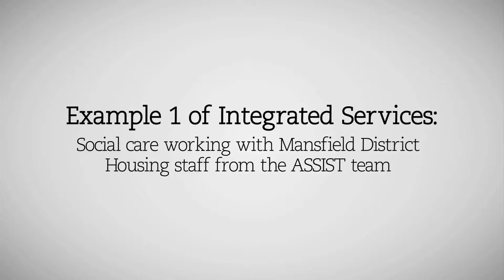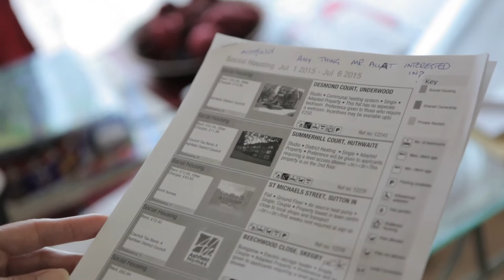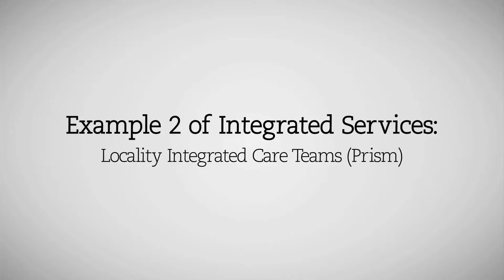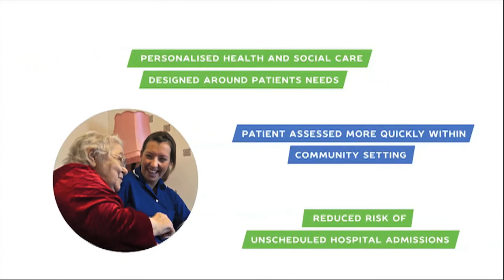Care Act - Integrated Health and Housing